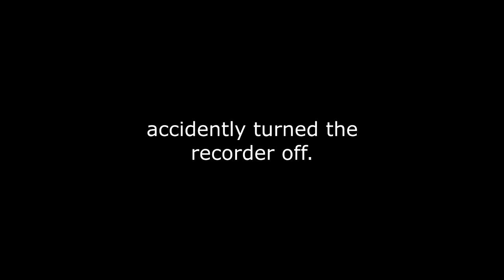200,000 plus subs! Hey, let's live stream this Saturday!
Thanks for the views and nice words, too.   Also, happy Thanksgiving and Merry Christmas in case I forget!